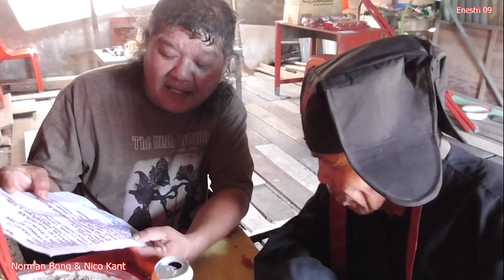NICO KANT SERAHKAN Rp. 32.798.000,- BANTUAN DARI SAHABAT.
dari video terdahulu meminta bantuan dari sahabat sahabat semua terkumpul Rp. 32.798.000, dan diserahkan kepada yang berhak, selanjutnya tonton video ini sampai selesai terima kasih